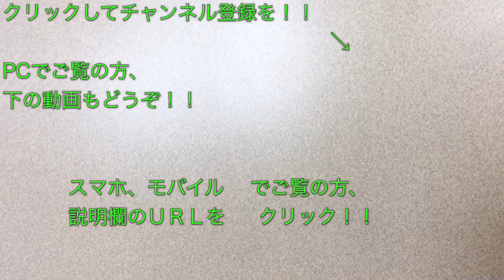山手線E235系トウ02編成 記念すべき1番列車 新宿駅発車！！ 2017/05/22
２０１７年５月２２日より、山手線Ｅ２３５系初の量産車となるトウ０２編成が大崎駅４番線に入線し、大崎駅１６時４７分始発の外回り電車（４９Ｇ）に入り、運行を開始しました！！

本動画では、Ｅ２３５系トウ０２編成に乗って、新宿駅で下車後に撮影した発車シーンです。

大崎駅から 山手線E235系トウ02編成 記念すべき1番列車に乗る！！ 2017/05/22